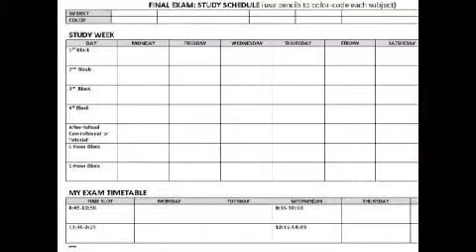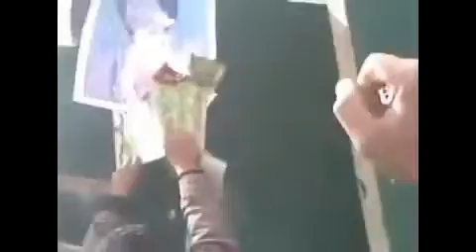Une année mémorable